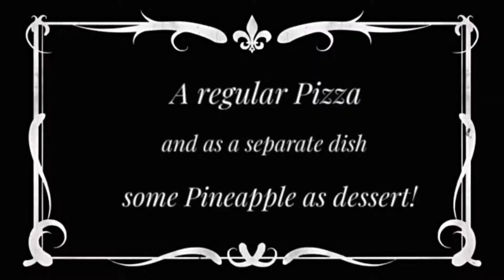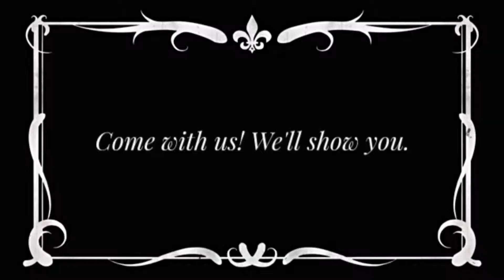Università degli Studi di Firenze_Negotiator